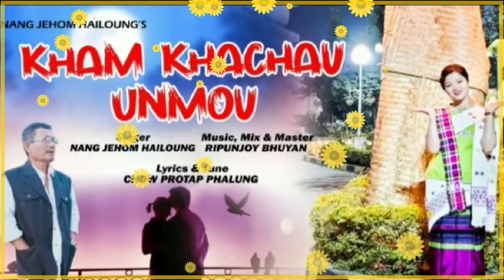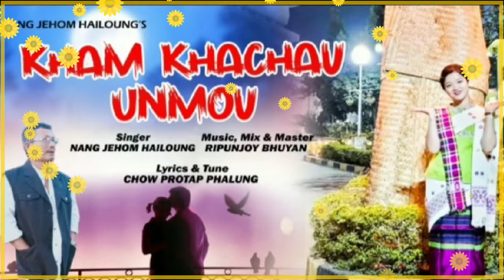KHAM KHACHAU UNMOU || JE HOM HAILOUNG || NEW TAI SONG COMING SOON